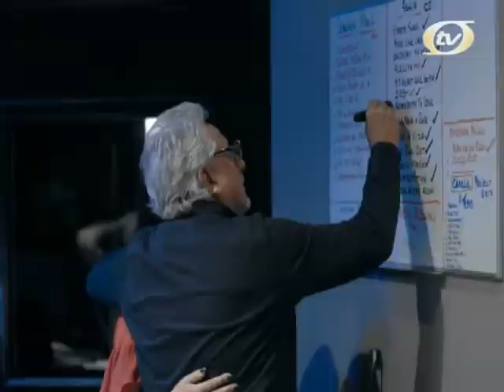O TV - all in